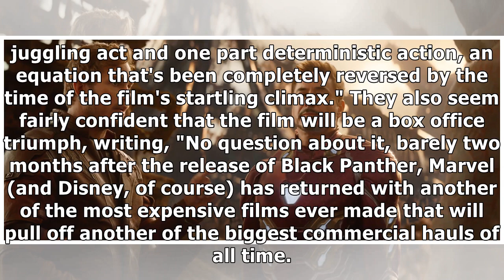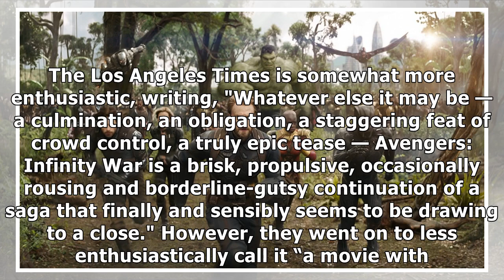Infinity War Review Roundup: Did the Avengers throw down the gauntlet?